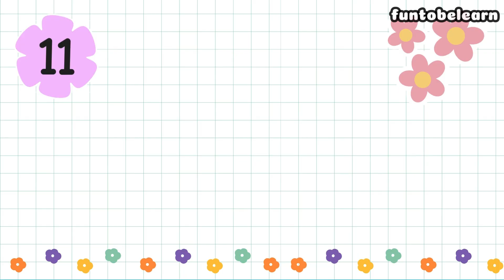Months of a Year | Nursery Rhymes for Babies, Toddler and Preschool by @Funtobelearn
This channel is dedicated to engaging children, kindergarten and toddlers to learn while singing so they know something more quickly. The visuals are very attractive and the tune is very catchy to listen.